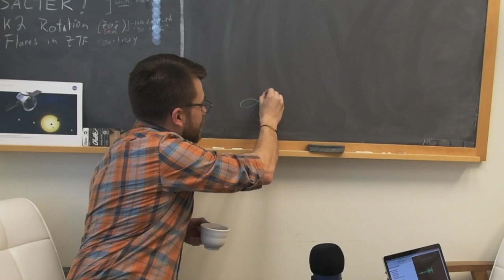Strange New Worlds (podcast)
A couple weeks ago I sat down with Michael Wong to record an episode of his awesome podcast "Strange New Worlds". We talk about a mix of Science and Star Trek, and I give my prediction about who the Red Angel is on Star Trek Discovery! Here are some highlights, including my FAVORITE planet in all of the Trek universe.

VLOG GEAR:
Nikon D7500
Takstar SGC-598